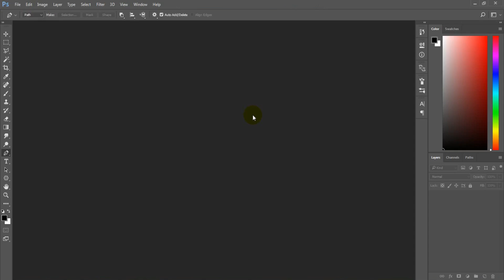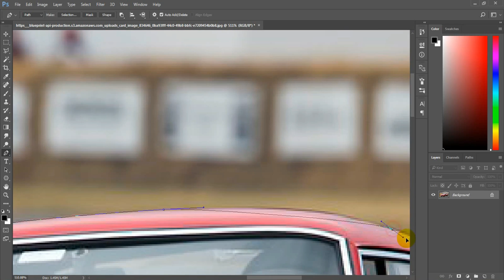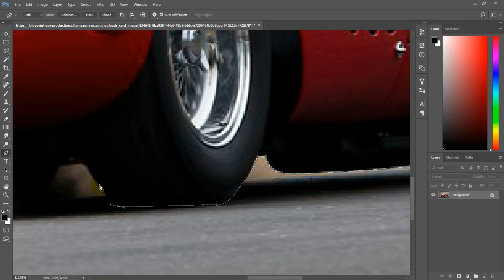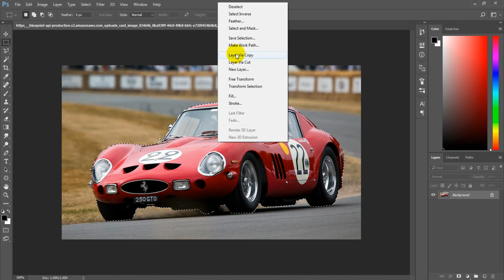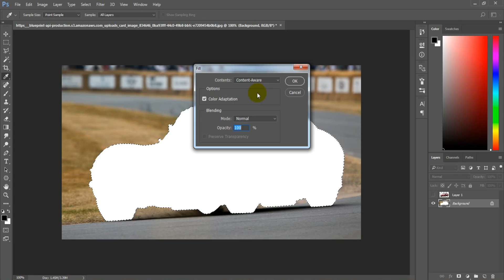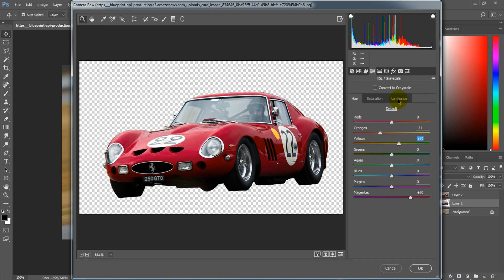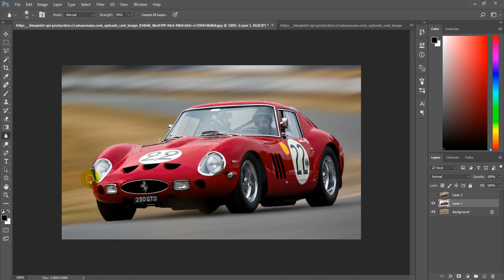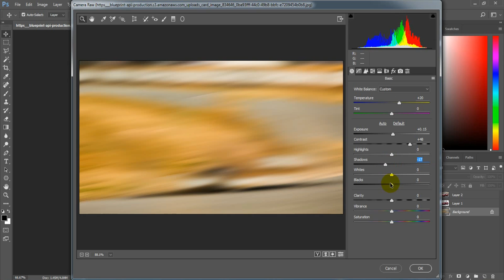How To Add Motion Blur Effect Professionally with Perfect Color Grading in Photoshop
Add the motion blur effect professionally with perfect color grading in Photoshop CC.